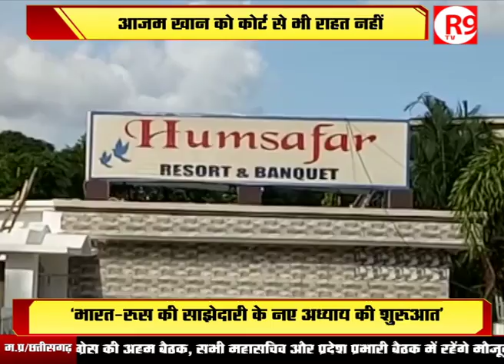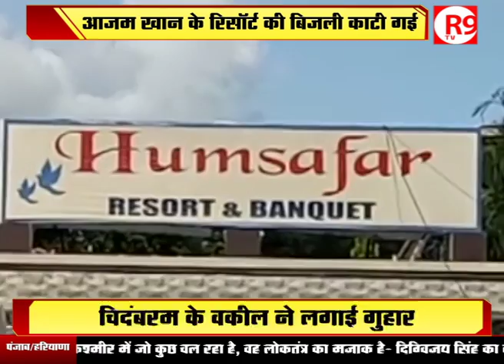भूमाफिया के बाद अब Azam Khan पर लगा ‘बिजली चोर’ का ठप्पा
एसपी सांसद आजम के हमसफर रिसॉर्ट की बिजली काट दी गई.. अधिकारियों के छापेमारी में बिजली चोरी पकड़ी गई